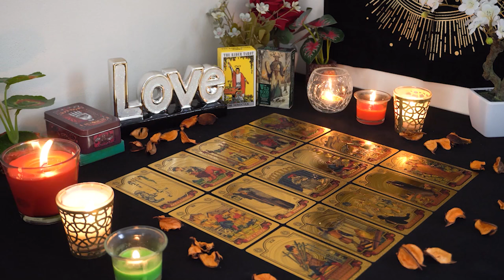GEMINI💘 They Are Looking Up Information On You Still Have Feelings Gemini Tarot Love Reading